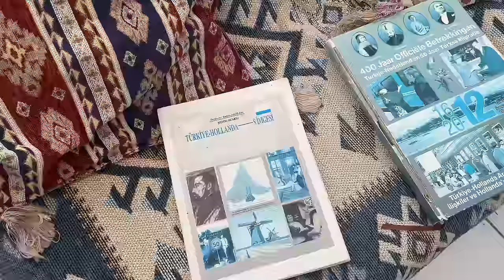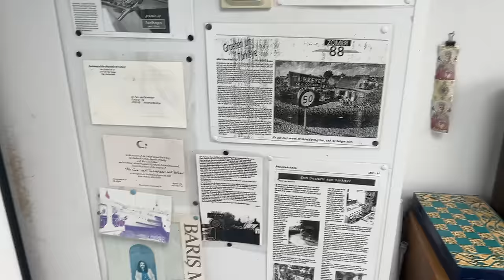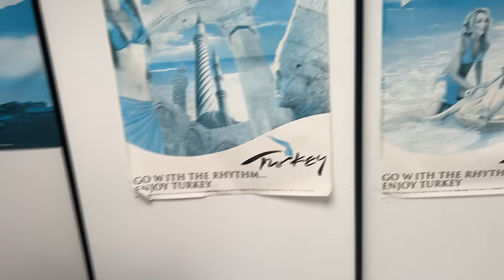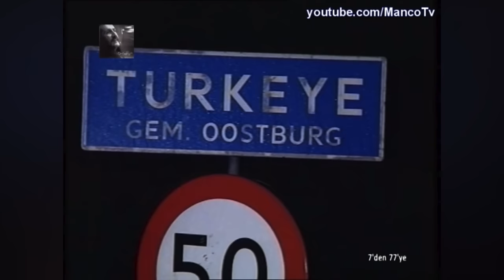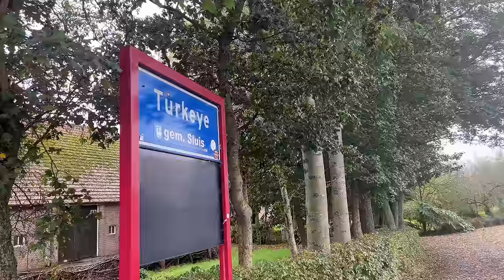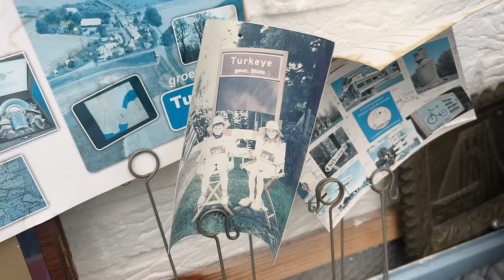Hollanda'daki TÜRKİYE Köyü!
1979'da Barış Manço'nun da ziyaret ettiği, Hollanda'da bulunan Turkeye köyünü sizlere gösterdik. İyi seyirler.